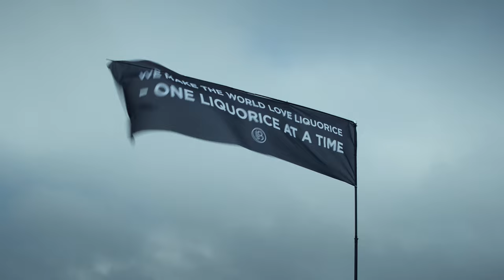LAKRIDS BY BÜLOW - SHARE IT WITH A HATER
Half the world hates liquorice! But we believe our liquorice can change their minds. That's why we need help from our fellow liquorice lovers.

We will offer anyone a free sample if they promise to share it with someone who hates it. shareitwithahater.

According to our calculations, it will take 412 years and 292 days to make the world love liquorice this way, so it’s not the perfect plan. But it's the best one we have right now.

Sign up for your free liquorice sample at wemaketheworldloveliquorice.com.